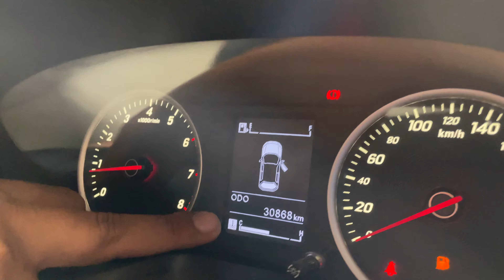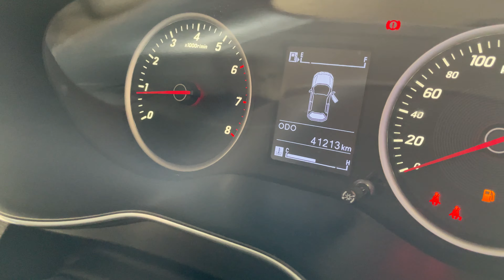Harga Hakir Tahun Kita Jual Di Bawah Pasaran Rp.117 Juta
Pesan Online Amanah Terpercaya ..!
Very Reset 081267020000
Rekening PT .Deka Reset Bank Mandiri